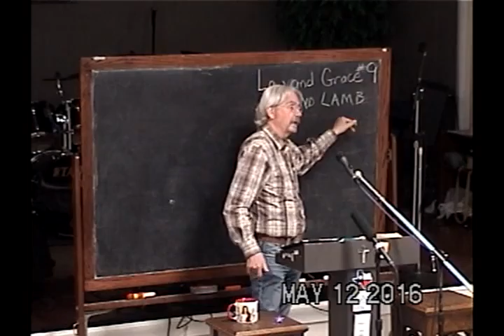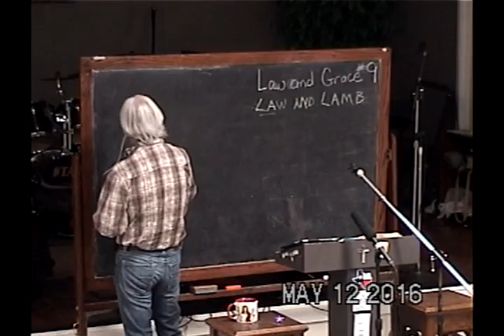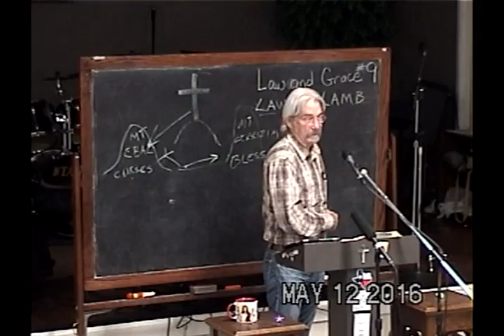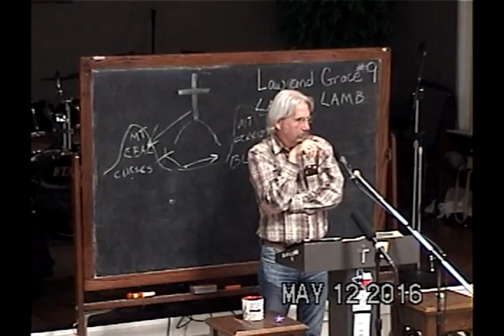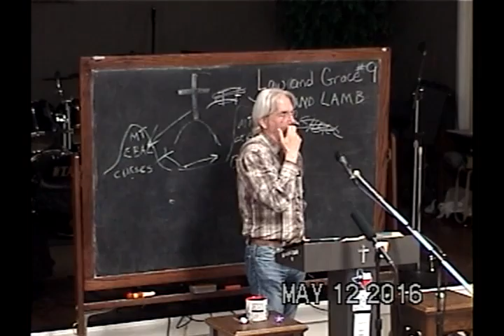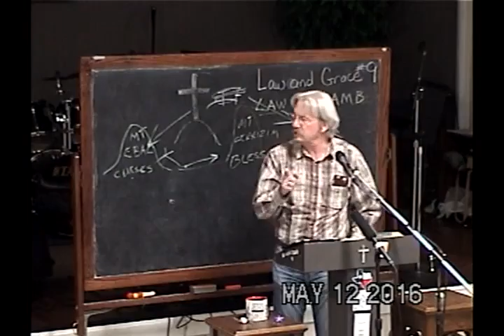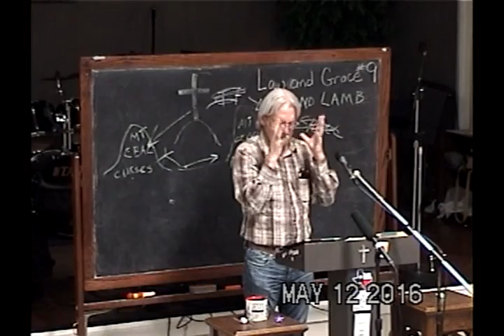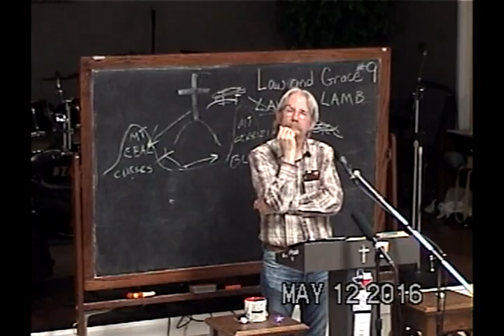9 Blessed Are They That Mourn Part 1